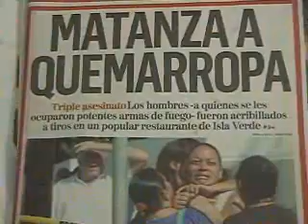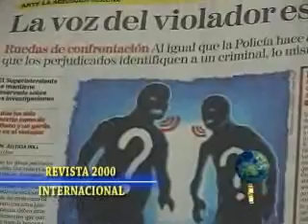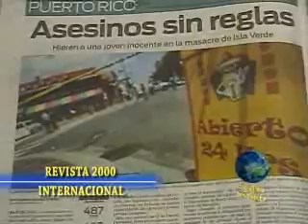LIMITACION A LA FIANZA SABADO 1 DE AGOSTO 09 A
EL SENADOR NOVOPROGRESISTA HECTOR MARTINEZ RADICÓ UN PROYECTO DE LEY,QUE BUSCA UNA CONSULTA AL PUEBLO, PARA ENMENDAR LA CONSTITUCIÓN Y ASI PODER LIMITAR EL DERECHO A LA FIANZA,CUANDO UN INDIVIDUO COMETA CIERTOS DELITOS GRAVES.